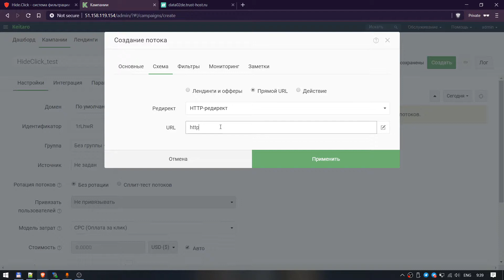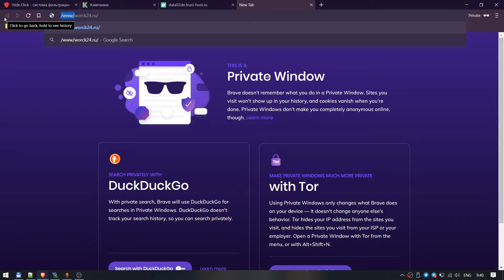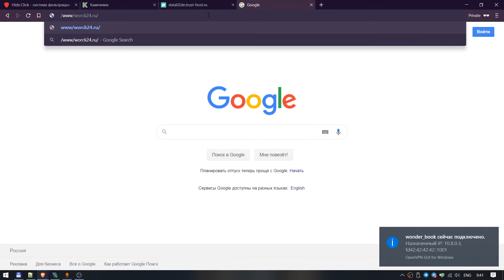🛡️Hide.Click - selfhosted Keitaro integration / Интеграция с трекером Keitaro на отдельном хостинге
В данном обучающем видео мы покажем как интегрировать нашу клоаку с трекером Keitaro на отдельном хостинге.

TG: @hideclick
In this tutorial, we will show how to integrate our selfhosted cloak with the Keitaro tracker.

TG: @hideclick